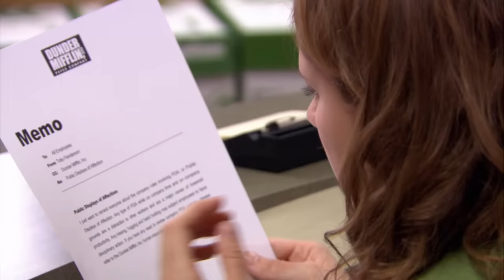Toby & Pam's Forbidden Love - The Office US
"I'm gonna miss Toby. He had a nice calming presence in the office. Don't tell him I said this, but I always thought he was kind of cute."

Not even Costa Rica could keep this love apart